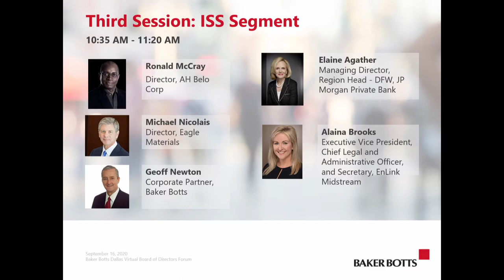Baker Botts' 2020 Dallas Board of Directors Forum Panel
The Directors' Panel featured Ronald McCray, Director, AH Belo Corp, Elaine Agather, Managing Director, Region Head - DFW, JP Morgan Private Bank,
Michael Nicolais, Director, Eagle Materials, and Alaina Brooks, Executive Vice President, Chief Legal and Administrative Officer, and Secretary, EnLink Midstream. The panel was moderated by Baker Botts Corporate Partner, Geoff Newton.